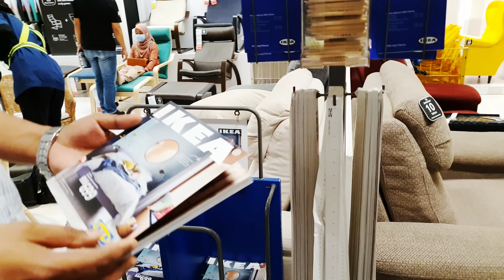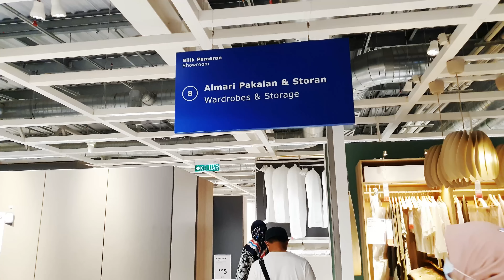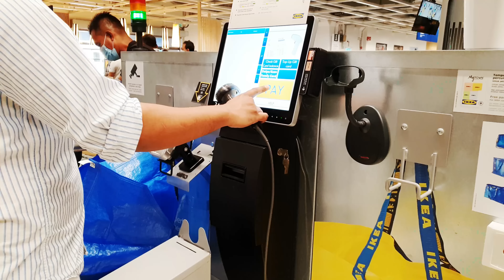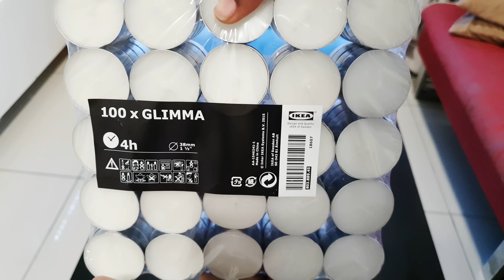കുറച്ചു budget friendly ആയ Ikea products കാണാം | Ikea shopping malaysia |Home organizing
Budget friendly Ikea products

(Angel Diaries
I am Angeline. In this channel, I will upload videos on health and fitness, fashion,travel vlog, cooking and DIY in Malayalam. I am not a fitness trainer or a dietician.